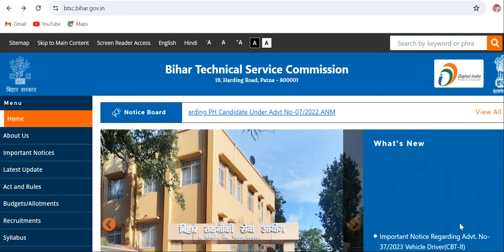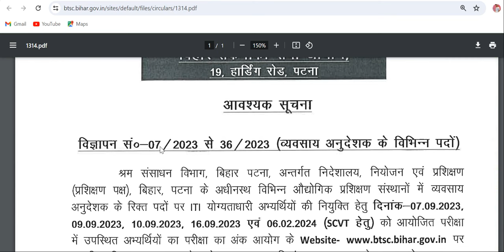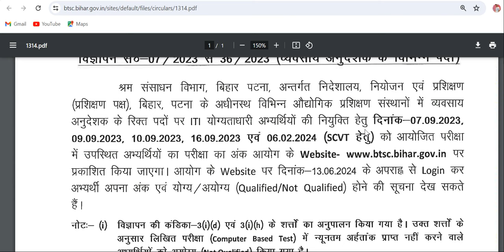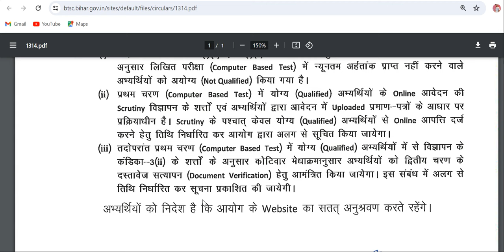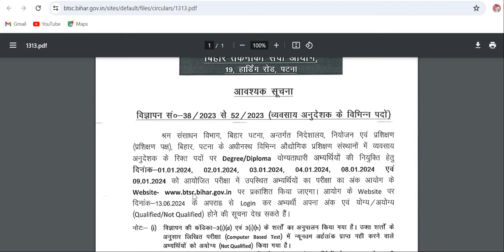Bihar ITI Instructor Update || Score Card Out